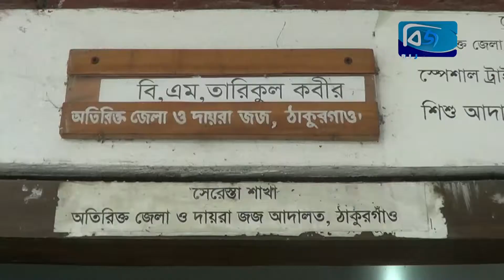জমির বিরোধে মোহাম্মদ আলী নামে এক ব্যক্তিকে হত্যার দায়ে প্রতিবেশি জাহেরুল ইসলামের যাবজ্জীবন সশ্রম করা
ঠাকুরগাঁও হরিপুর উপজেলায় জমির বিরোধে মোহাম্মদ আলী নামে এক ব্যক্তিকে হত্যার দায়ে প্রতিবেশি জাহেরুল ইসলামকে যাবজ্জীবন সশ্রম করাদন্ড দিয়েছে আদালত। দুপুরে ঠাকুরগাঁও অতিরিক্ত দায়রা জজ বিএম তারিকুল কবীর এ রায় প্রদান করেন। দন্ডিত ব্যক্তি ঠাকুরগাঁও জেলার হরিপুর উপজেলার ১ নম্বর গেদুরা ইউনিয়নের মেদেনী সাগর গ্রামের বাসিন্দা। মামলার বিবরণ থেকে জানা যায়,  জমি সংক্রান্ত বিরোধের জেরে ২০০৩ সালের ২৬ অক্টোবর দন্ডিত আসামী ও তার সহযোগিরা তাকে আটক করে বেধরক মারপিট করে। পরে আহত অবস্থায় হাসপাতালে ভর্তি করা হলে চিকিৎসাধীন সে অবস্থায় মারা যায়।